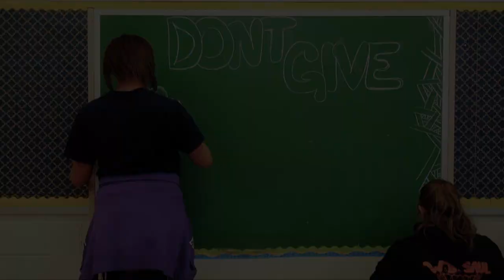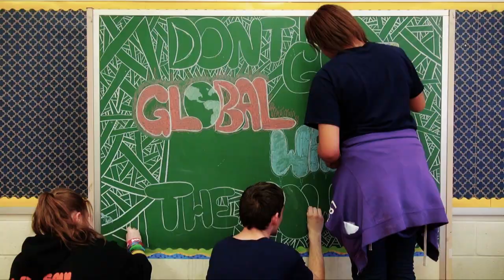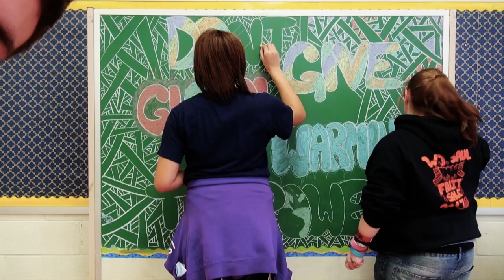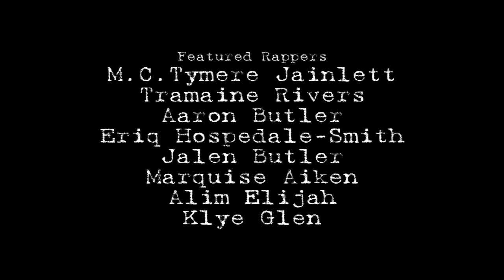Don't Give Global Warming The Power - Rap - W. B. Saul High School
Mr. Smith's Natural Resource Management Class presents a rap dedicated to educating other students at W.B. Saul High School and beyond the topic of Global Warming.